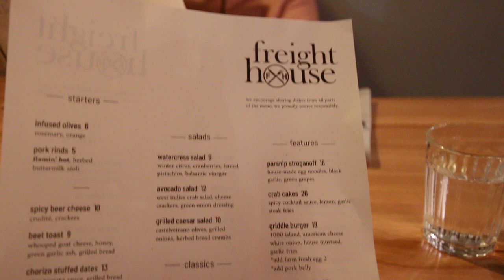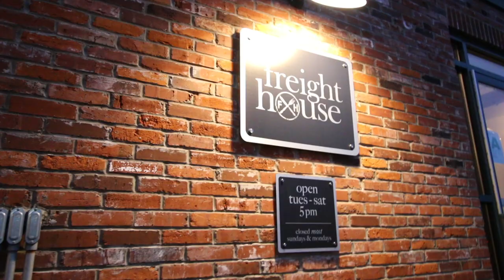Top Chef Owned Restaurant in Paducah, Kentucky || freight house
While we were on the ultimate road trip, we stopped off in Paducah, Kentucky and ate at Top Chef alum, Sara Bradley's, delicious restaurant, freight house. Seriously so good and Sara is a genius, y'all!